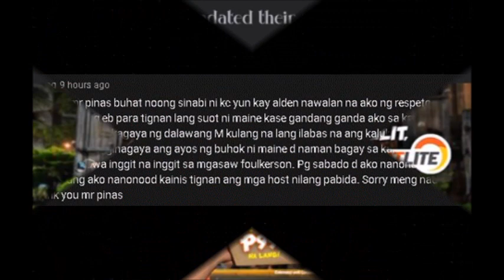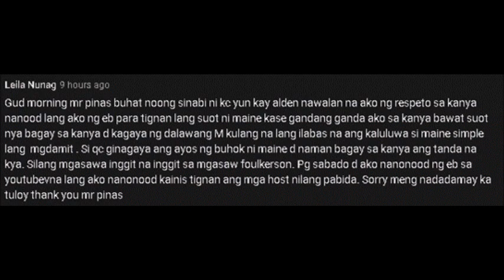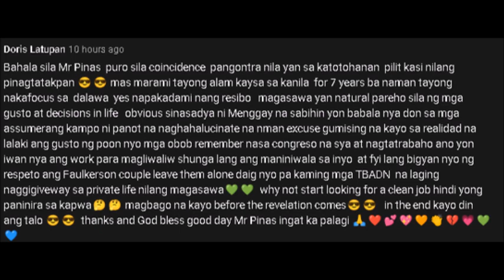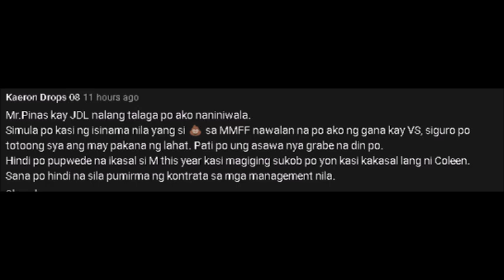ABA!! MAINE, NADAMAY SA TAWAG NA BASURA!! YAN NA NGA BA ANG SINASABI NAMIN! SABAY PANG NAGPROMOTE!!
Yan ang gusto nilang mangyari mabash si Maine ng todo! Kinukunsinti pa!